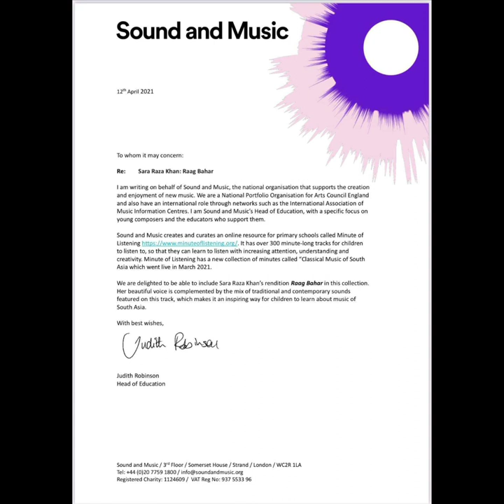First Vlog ☺️❤️☺️Back stage Moments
EID MUBARAK,☺️💕☺️ are you all Ready for a vlog or back stage memories trip too this Eid?? Wanna see how crazily Musical and Lil pro I am ?? And yes whatever I am is because of you all ! Alhamdu Lillah My Fans are ❤️Stay blessed and keep supporting my Music 🎵🎶🎵 Eid Mubarak#SaraRazaKhan